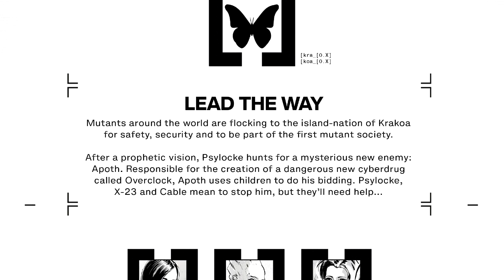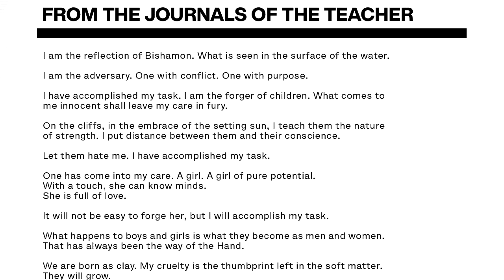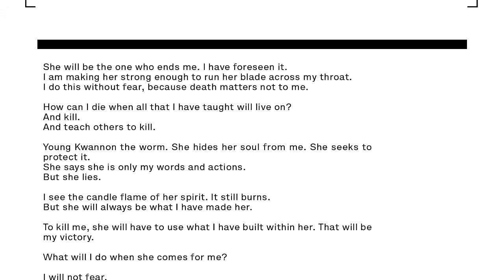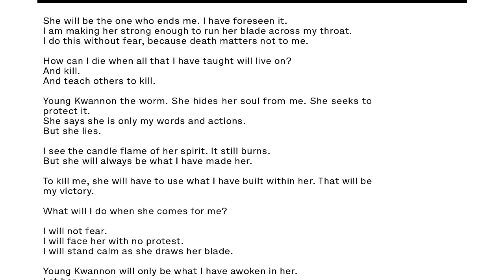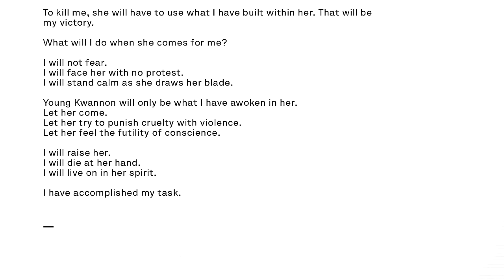X-Men El Oscuro pasado de Psylocke - Dawn of X - Fallen Angels 05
Angeles caidos - capitulo 5 - Sensei - Fallen Angels #5

Mutantes de todo el mundo estan llegando en masa a la Isla-Nacion de Krakoa por seguridad, refugio y para ser parte de la primera sociedad de Mutantes.
Después de una visón profética, Psylocke caza a un nuevo y misterio enemigo: Apoth. Responsable de la creación de una nueva y peligrosa droga cibernética llamada Overlock, Apoth utiliza a los niños para cumplir sus órdenes. Psylocke, X-23 y Cable pretenden detenerlo, pero necesitarán ayuda...